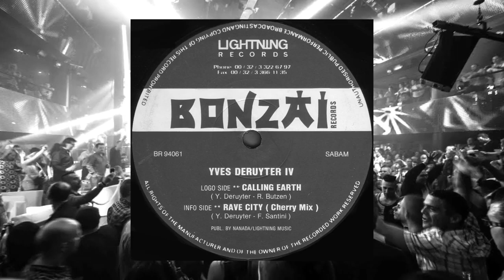18 TRacks Bonzai records en 60 secondes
18 tracks Bonzai records en 60 secondes
Jones & Stephenson - The first Rebirth
Push - Universal Nation
Blue Alphanet - Cybertrance
CherryMoon Trax - House of house
Thunderball - Bonzai Channel One
Yves Deruyter
Dream your dream - Souskhin

Phrenetic System - Reality
Axis - Comeon
Dj Bountyhunter - User Hunt
Dave David - Transfiguration
Yves Deruyter - Calling
Avalone - No Proper Time
Dj Bountyhunter  - Woops